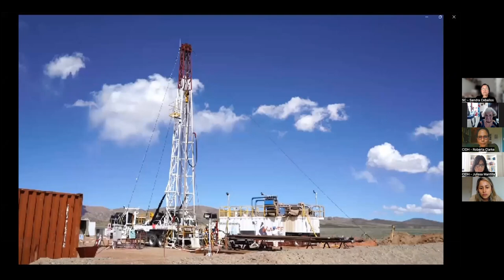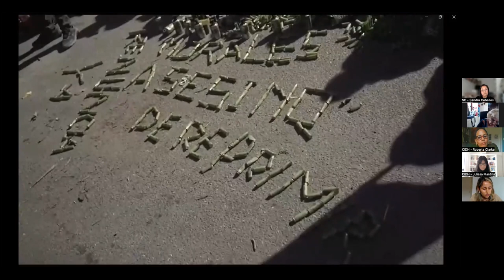2 AR Derechos humanos de pueblos indígenas en Argentina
Este video contiene la transmisión de la Audiencia Publica Derechos humanos de pueblos indígenas en Argentina realizada durante el 187 Periodo de Sesiones

Fecha: 10/7/23